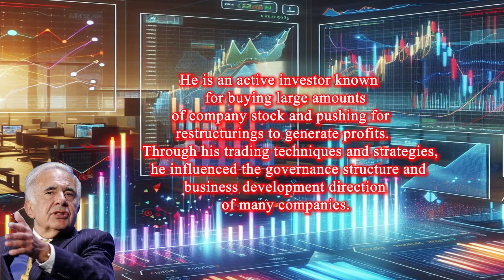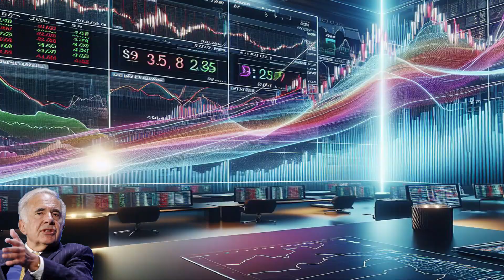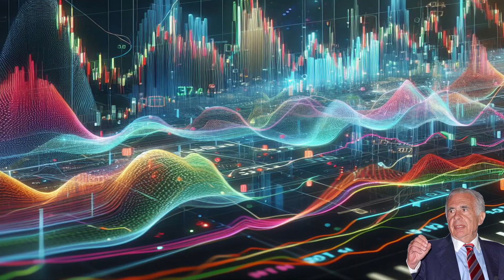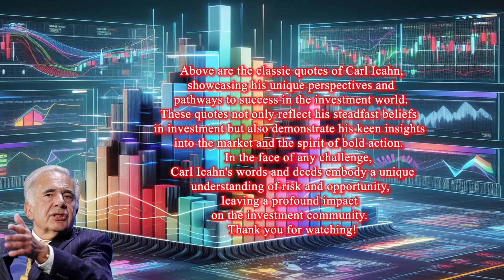3 Billionaire Carl Icahn’s trading tactics 億萬富翁卡爾·伊坎的操盤手法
Carl Icahn is a well-known American entrepreneur, investor and philanthropist who has an important influence and contribution to the stock market.
卡爾·伊坎是一位知名的美國企業家、投資者和慈善家，對於股票市場有著重要的影響和貢獻。

He is an active investor known for buying large amounts of company stock and pushing for restructurings to generate profits.
Through his trading techniques and strategies, he influenced the governance structure and business development direction of many companies.
他是一位活躍的投資者，以購買大量公司股票並推動重組來取得收益而聞名.
通過他的操盤手法和策略影響了許多公司的治理結構和業務發展方向.

Future Bass Tech Corporate by Alex-Productions